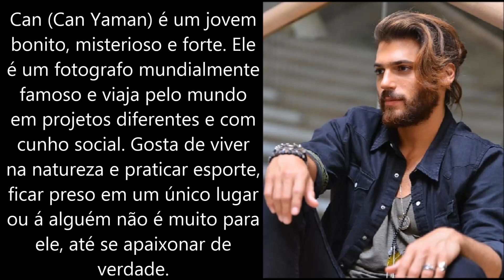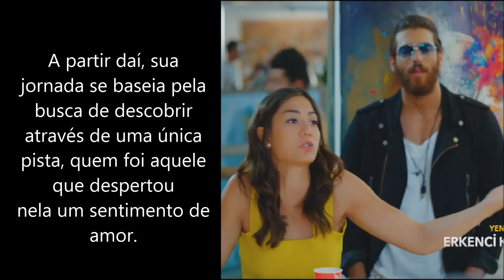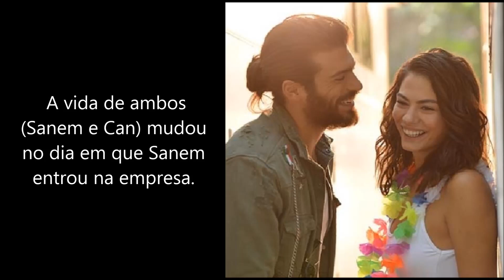As melhores séries Turcas (Parte 4 - Erkenci Kus)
Erkenci Kus é uma série que vai te conquistar logo no primeiro episódio. Um clichê bem diferente, repleto de divertimento e suspiros. O romance é extremamente apaixonante.
A série deixa de ser entediante ao criar expectativas á quem assiste. Nunca gira em torno de uma só abordagem e passa a inserir, além do casal principal, todo os personagens. Participativos nos momentos da comédia e no contexto da história. Alguns deles, como o Ceycey, nos garante uma grande abordagem divertida.
Mesmo a cultura proibindo uma abordagem como nas novelas brasileiras, o romance é conduzido a muito romantismo, muita comédia e enfatizando a importância de ter mais momentos onde o romance sempre fale mais alto.  Ou seja, não tem muitos beijos. É uma série totalmente encantadora por isso. Temos várias cenas de trocas de olhares, frases soltas no ar, ciúmes, cuidado, amizade e respeito.
Não tem como não se apaixonar por Can e Sanem. Totalmente conectados desde o início. Para uma comédia romântica, é muito viciante.
Muitas pessoas não tem paciência para assistir séries com capítulos longos. EK possuí 51 capítulos com média de 2:12:00 em cada capítulo, é muito coisa! Mas simplesmente, você não sente o tempo passar, vai te prender do começo ao fim.
A trilha sonora é de se apaixonar, impossível não cantar junto e/ou se emocionar. E mesmo não entendendo nada do que dizem, dá para saber quando se trata de uma música romântica ou não!

O casal protagonista Demet Ozdemir e Can Yaman tem um histórico de papéis principais na televisão turca, mas nada que se compare ao êxito de "Erkenci Kus", pelo qual ganharam vários prêmios de atuação.

Se você ainda não conhece Erkenci Kus e gostaria de se aventurar, links abaixo para você assistir legendado: